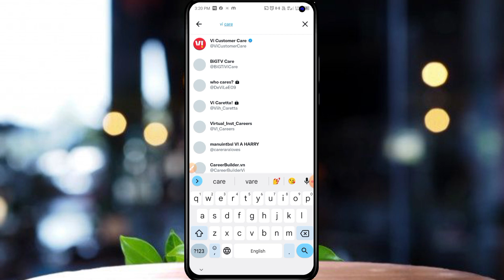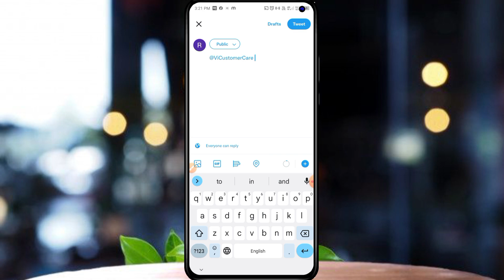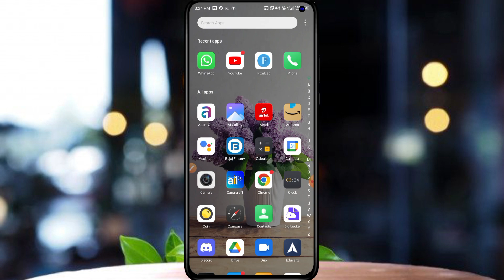vi postpaid sim lawyer ka mail aa raha kya karu| airtel postapid lawyer mail coming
about description: vi postpaid sim lawyer ka mail aa raha kya karu| airtel postapid lawyer mail coming| vi postpaid bill nahi bhara lawyer mail what i do now| lawyer mail is coming for postpaid bill | vi postpaid sim ka bill maaf kaise kare| airtel postapid lawyer ka mial aa raha kya karu| vi postpaid ka bill na bharu to kya hoga| airtel psotapid ka bill na bharu to kya hoga mere sath| agar postpaid bill na bharu to kya police aayegi| jio postpaid ka bill maaf kasie karaye